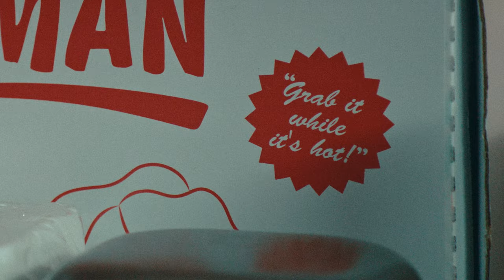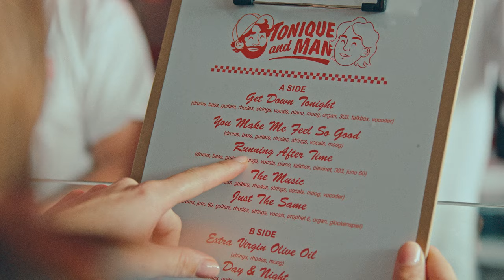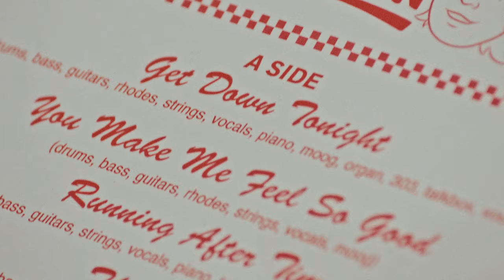Tonique & Man - Running After Time (Official Music Video)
Live on December 14th
@Badaboum, Paris

Directed by Tristan Lhomme
Produced by Pelican Paris
Lyrics and Music by: Jean Tonique and Mi Man
Performed by Tonique & Man
Starring Jean Tonique, Mi Man and Menouar Gorine the pizzaiolo

MADE WITH THESE AWESOME PEOPLE:

Producer: Laure Massé
Executive Producer: Anis Gabsi
Production Manager: Marion Houée
Assistant to the Executive Producer: Joséphine Dernoncourt
Assistant Director: Théo Sobelman
Set Manager: Adrien Berthe
Camera operator: Maxime Kathari
Editor: Aymeric Schoens
Color Grading: Tristan Westeel
1st Assistant to the Camera operator: Léo Essertel
Gaffer: Robyn Dupuis Martins Da Silva
Key Light: Damien D’andrea
Set designer: Lolie Darko
Set designer: Coline Robert
Make up Artist: Florine Gleize
Artistic Director: Chloé Ruperto
Management: Grand Musique Management

Special thanks to:
Chloé Gray, Daisy Gray, Alexandre Cayuela, Jérémie Vincent, Jules Effantin, Zacharie Ellia, Billie Thomassin, James Maciver, Dimitri Krassoulia, Imane Delimi, Zacharie Goldet, Oscar Sicart, and Dalmata.